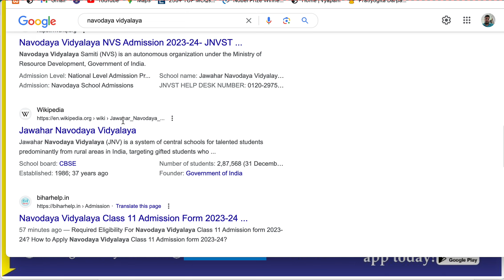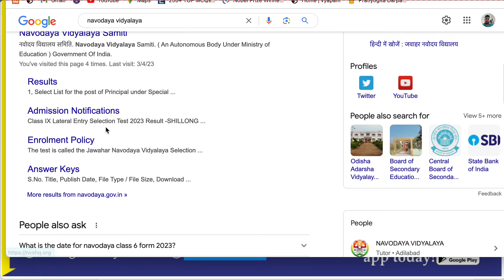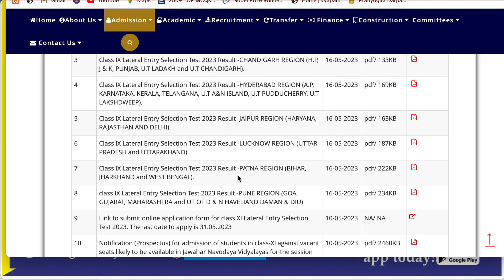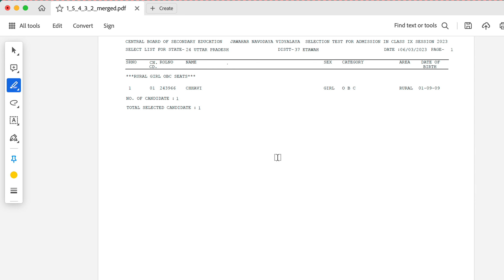Navodaya Final Result Declare |JNV Final Result 2023|Check Your Name In Final List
JNV Final Result Declare |JNV Final Result 2023|Check Your Name In Final List| JNV Result| Jawahar Navodaya Vidhyalaya Final Result 2023

खुशखबरी🥳
प्यारे बच्चों, हाल ही में जवाहर_नवोदय_विद्यालय का finalresults जारी कर दिया गया है
result कैसे देखना है?
finallist में अपना नाम कैसे देखें?
इसकी संपूर्ण जानकारी आपको इस वीडियो में दी जा रही है। 4 मिनट के इस वीडियो को देखने के बाद आप jawaharnavodayavidhyalaya के फाइनल रिजल्ट को आराम से देख सकेंगे इसलिए वीडियो को पूरा जरूर देखें और अपने classmates को भी शेयर करें ताकि वह भी अपना रिजल्ट देख सके। जिन बच्चों का selection हुआ वह कमेंट करके जरूर बताएं और हमारी ओर से जिन बच्चों का सिलेक्शन हो गया है उनको हार्दिक शुभकामनाएं💐

➡️ JNV Final Result 2023 की List में अपना नाम चेक करने के लिए नीचे दिए गए लिंक पर क्लिक करें👇